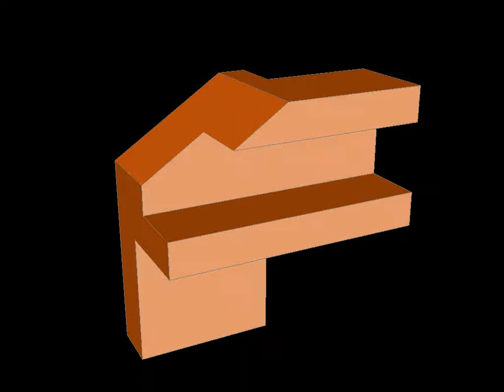Fig. 20-46-ENGINEERING DRAWING BY N.D BHATT-AutoCad Drawing-with dwg file